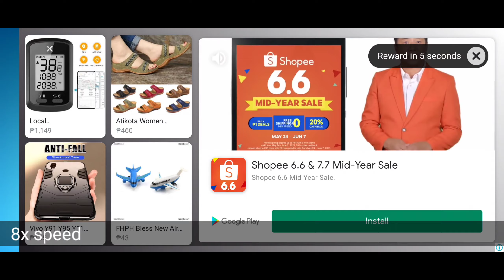Simcity buildIt 2021 - S1 E12 ( Airport unlock)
Hello Mayor,
Welcome back to another episode of simcity buildit.
Today, we will unlock the city airport and and start shipping cargoes.